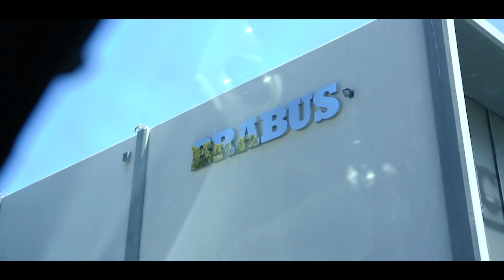Das ist die KRASSESTE G-Klasse EVER!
SUBTITLES in ALL LANGUAGES available!🇬🇧🇪🇸🇫🇷

▬ Summary ▬▬▬▬▬▬▬▬▬▬▬▬▬▬▬▬▬
0:00 GTA Real Life
2:05 BRABUS S580
3:46 Exterior
7:44 Sound
8:34 Interior
13:31 BRABUS INVICTO
15:51 Walkaround & VR6
23:09 Sound
24:15 Outro